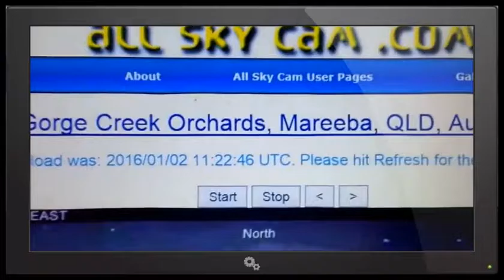Nibiru Planet X - Two moons rising, and a strange Massive Blue Light.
Nibiru  Planet X - is it real? I am not an astronomer or a computer wizard, I am after the truth about the Nibiru subject, Hence why I started my YouTube site.